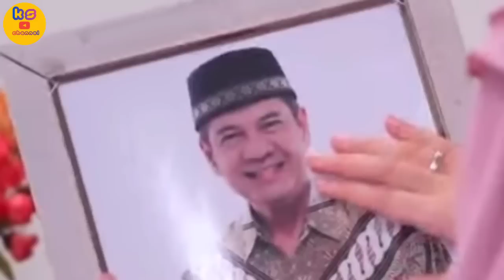TAK BISA HIDUP TANPA SYIFA ! DAFRI SUSUL SYIFA KE BANDUNG / TAJWID CINTA HARI INI 24 JUNI 2023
Tajwid Cinta adalah sinetron Indonesia produksi SinemArt bersama Ess Jay Studio yang akan ditayangkan perdana 7 November 2022 pukul 17.00 WIB di SCTV. Sinetron ini disutradarai oleh Sanjeev Mutreja dan dibintangi oleh Cut Syifa, Harris Vriza, dan Afifah Ifah'nda.